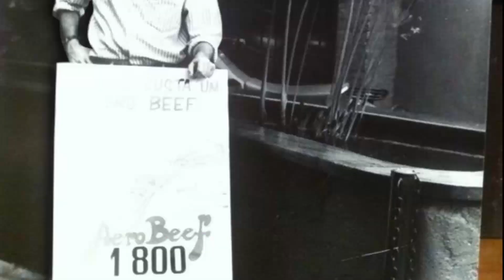NÃO SABE SE ESTÁ GANHANDO OU PERDENDO DINHEIRO NO SEU RESTAURANTE? FAÇA ISSO URGENTEMENTE:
Aprenda como construir um negócio gastronômico LUCRATIVO e que NÃO depende de você:

Gestão gastronômica do básico ao avançado? Faça o curso ENG - Especialista em Negócios Gastronômicos ↴

Quer profissionalizar e expandir o seu negócio gastronômico? Entre para a minha mentoria ↴

PolitiCast - ouça as entrevistas com grandes nomes da gestão gastronômica ↴

Quem é Marcelo Politi? Conheça um pouco da minha história:

Já criei e gerenciei +15 negócios, de diversos tamanhos, em sua maioria ligados à gastronomia. Sou formado em hotelaria e gastronomia pela Ecole des Roches, na Suiça. Com 28 anos, fui diretor de hotéis 5 estrelas (Rede Sofitel).
Também fui responsável pela implantação da rede de restaurantes temáticos Hard Rock Café no Brasil e um dos responsáveis pela realização da primeira turnê do Cirque du Soleil no país. Já treinei mais de 1.000 profissionais da área e possuo mais de 30 anos de experiência.